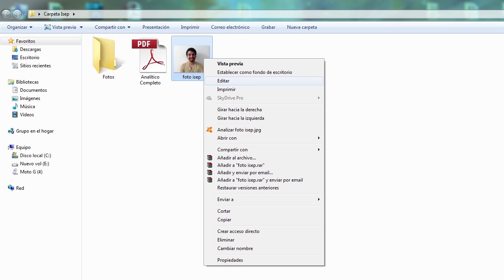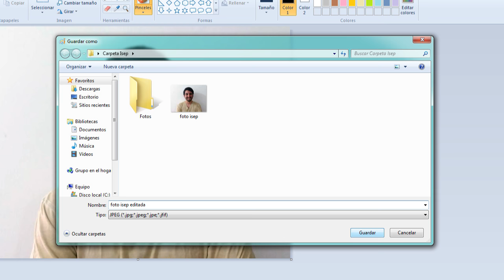Tutorial | ¿Cómo digitalizar la documentación?